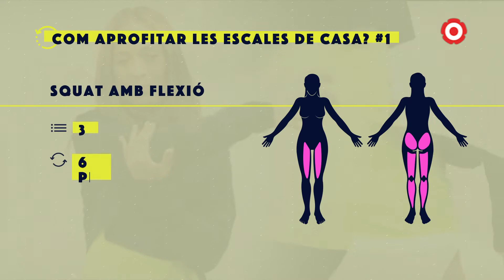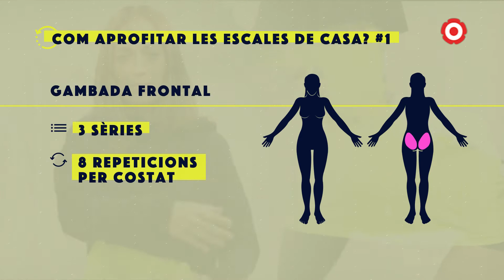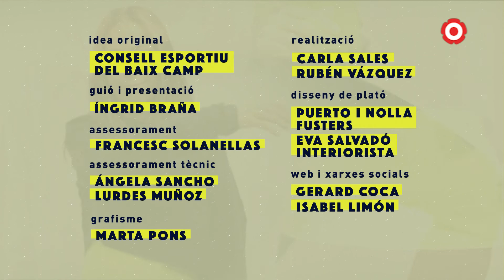16.3. Activa't | Pujant escales de casa #1